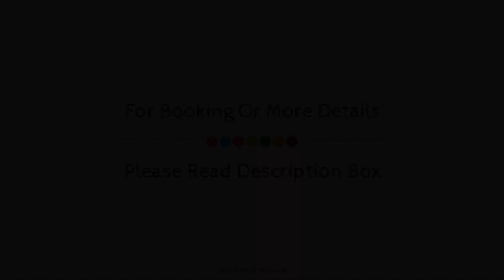Lyme 1 Hotel, Lyme Regis, United Kingdom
Searching For
1. Lyme 1 Hotel - Lyme Regis
2. Lyme 1 Hotel - Lyme Regis Virtual Tour
3. Lyme 1 Hotel - Lyme Regis Rooms
4. Lyme 1 Hotel - Lyme Regis Amenities
5. Lyme 1 Hotel - Lyme Regis Videos
6. Lyme 1 Hotel - Lyme Regis Offers
7. Lyme 1 Hotel - Lyme Regis Deals
Audio Credit:
Track Title: Reasons To Hope
Artist: Reed Mathis